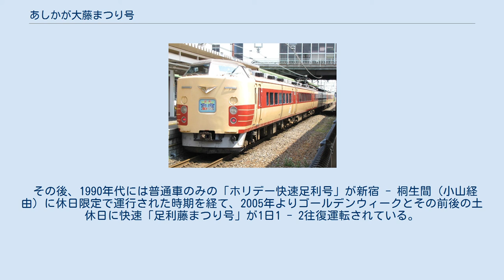あしかが大藤まつり号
あしかが大藤まつり号（あしかがおおふじまつりごう）は、東日本旅客鉄道（JR東日本）が運行する臨時快速列車の愛称である。
 本項では足利・桐生方面に向けた行楽列車の沿革についても記述する。
 栃木県足利市にあるあしかがフラワーパークで藤の見ごろの毎年ゴールデンウィークに開催される「大藤まつり」に合わせ、観光客の足として運転される。
列車名はこのイベントにちなんで付けられている。
 かつて上野・大船方面の列車は「足利藤まつり」、いわき方面の列車は「足利大藤まつり号」という列車名で運転されていたが、2019年の運転から統合され、以降はどの区間の列車でも「あしかが大藤まつり号」として運行されている。
 1・2号は上野駅 - 桐生駅間を、3・4号は大船駅 - 桐生駅間を宇都宮線・両毛線経由で運行される。
 ゴールデンウィークとその前後の土休日に1 - 2往復／日が運転される。
年に数回の運転であるが、2013年度までの使用車両であった大宮総合車両センター所属の183系電車には専用のイラスト入りヘッドマークが用意されていた。
 大宮総合車両センター所属の185系（6両編成）もしくは幕張車両センター所属のE257系500番台（5両編成）で運転されている。
 両者ともモノクラス編成で、全車普通車指定席である。
 かつては大宮総合車両センター所属の183系電車（6両編成）が用いられていた。
 5・6号はいわき駅 - 桐生駅間を常磐線・水戸線・両毛線経由で運行される。
 2020年（令和2年）以降は、高崎車両センター所属の485系リゾートやまどり6両編成で運転されている。
 2006年（平成18年）の運行開始から2012年（平成24年）までは勝田車両センター所属の485系K60編成（6両編成）、2013年（平成25年）と2014年（平成26年）は同センター所属のE653系付属編成（4両編成）、2015年（平成27年）は新潟車両センター所属の485系（6両編成）、2016年（平成28年）から2019年（令和元年）までは勝田車両センター所属の651系4両編成で運転されていた。
 どの車両も自由席の設定はなく、全車普通車指定席となっている。
 東京方面から東北本線経由で両毛線に直通運転する列車として、かつて1950年代から1980年代にかけて快速（後に準急を経て急行に格上げ）「わたらせ」（新橋（のち上野） - 高崎間、小山経由）や同「おおとね」（上野 - 桐生・宇都宮間）があった。
また、1990年代前半の休日等多客期には「ホリデー快速足利号」が運行されていた。
 「わたらせ」「おおとね」は朝上り各1往復、夕下り各1往復が定期列車として設定され、観光列車ではなく通勤等の利用客を対象とする列車であった。
その後「わたらせ」は増発され、朝夕に各1往復が運転されるなど多目的列車へと展開したが、東北新幹線の上野駅開業に伴う優等列車運転系統の見直しにより解消された。
 その後、1990年代には普通車のみの「ホリデー快速足利号」が新宿 - 桐生間（小山経由）に休日限定で運行された時期を経て、2005年よりゴールデンウィークとその前後の土休日に快速「足利藤まつり号」が1日1 - 2往復運転されている。
 足利藤まつり3号（2009年5月）